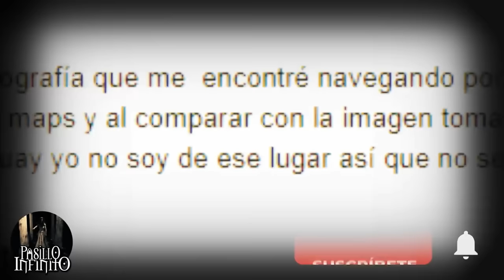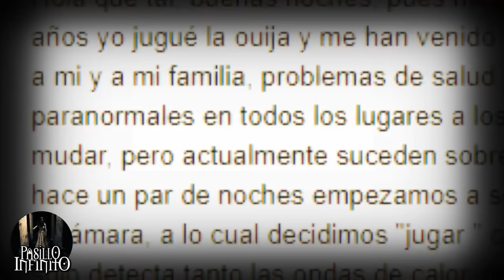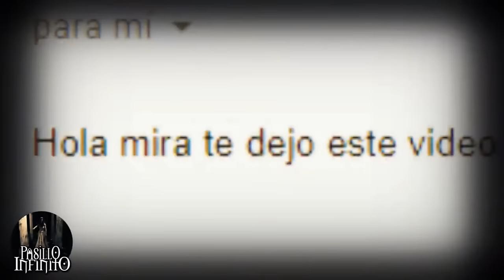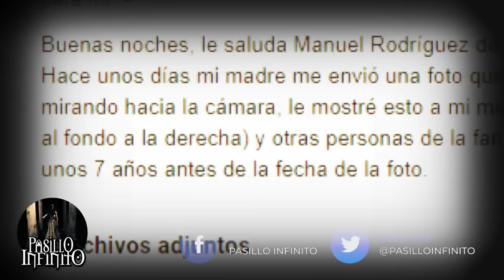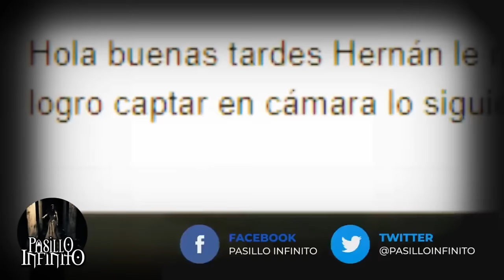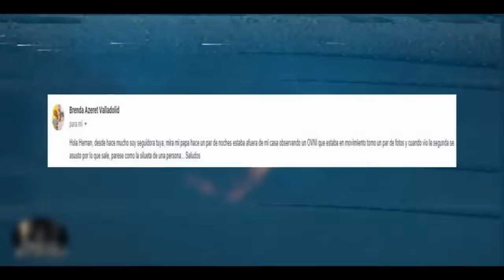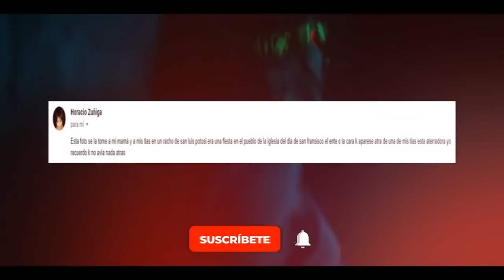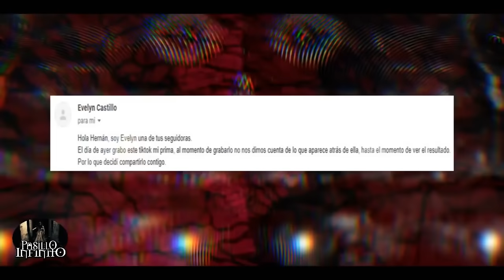ATERRADORA MUJER FANTASMA y Otros Casos Paranormales l Pasillo Infinito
ATERRADORA MUJER FANTASMA y Otros Casos Paranormales